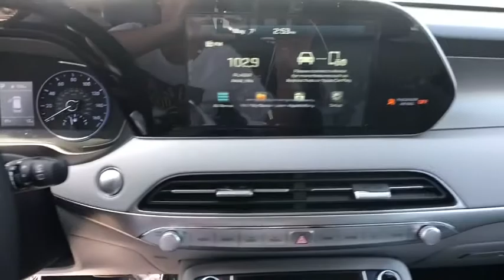2020 Hyundai Palisade Oxnard, Thousand Oaks, Santa Barbara, Ventura, Camarillo, CA LU129049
Graphite New 2020 Hyundai Palisade available in Oxnard, California at Alexander Hyundai of Oxnard. Servicing the Thousand Oaks, Santa Barbara, Ventura, Camarillo, CA area.

Steel Graphite 2020 Hyundai Palisade SEL FWD 8-Speed Automatic with SHIFTRONIC V6 19/26 City/Highway MPGbrbrAwards:br  * 2020 KBB.com 10 Favorite New-for-2020 Cars   * 2020 KBB.com 10 Best SUVs Worth Waiting ForbrbrBig Discounts, Big Inventory, Big Savings - Alexander of Oxnard! Sale Price may include Factory incentives, see dealer for details and additional incentives. Sale Price does not include Fees, Taxes, License or Title Fees.